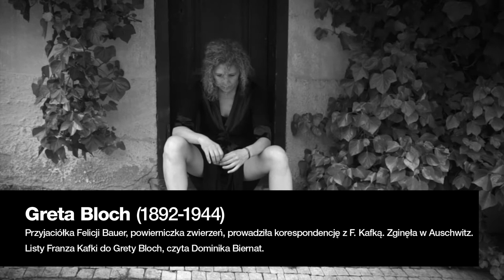Franz Kafka, listy - Greta Bloch; czyta Dominika Biernat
koncepcja: Marta Zięba
czyta: Dominika Biernat
udźwiękowienie i montaż: Paweł Kulczyński